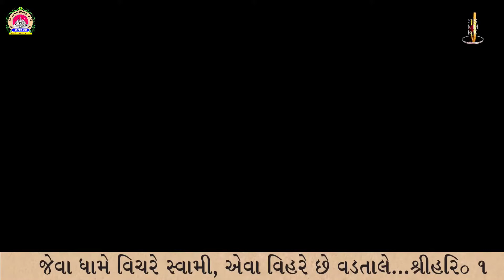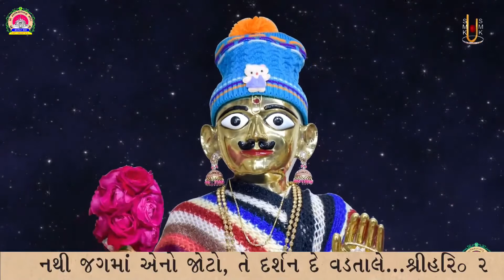Shree Harikrushna Maharaj Rahya Sada Vadtale | Kirtandhara | Sadhu Niranjandasji Swami - Kundaldham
Track Name: Shree Harikrushna Maharaj Rahya Sada Vadtale
Guj. Track Name: શ્રીહરિકૃષ્ણ મહારાજ, રહ્યા સદા વડતાલે
Type: Kirtan
Category: Streamed Kirtan
Release Date: 06 Nov 2022
Singer Name:  Sadhu Niranjandasji Swami - Kundaldham
Lyricist: Gyanjivandasji Swami - Kundaldham